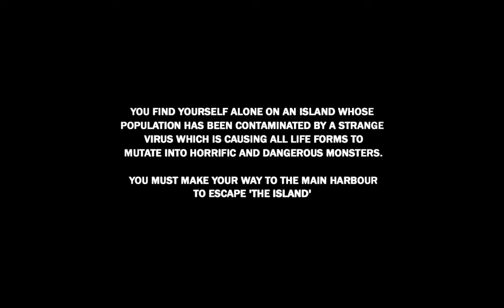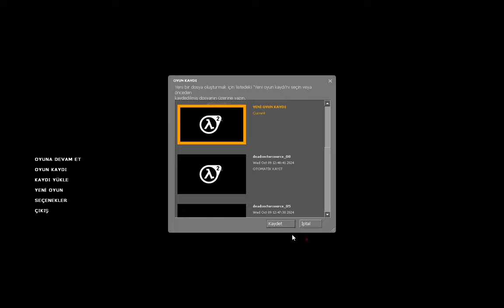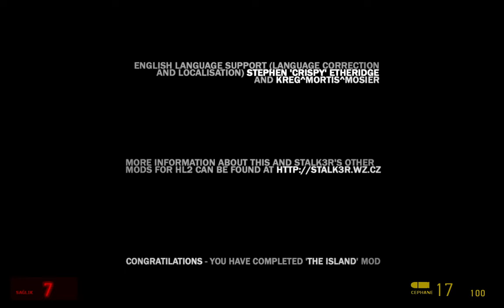Half-Life 2: The Island (Dead Sector Source) - Playthrough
It's such a shame that it's a remake of Dead Sector and it's such a downgrade compared to original. Instead of being puzzle heavy, it has full on action with repetitive enemies instead and it's way shorter than the original. Stalk3r why?

and the patch to play it with upcoming branch of Source SDK 2013